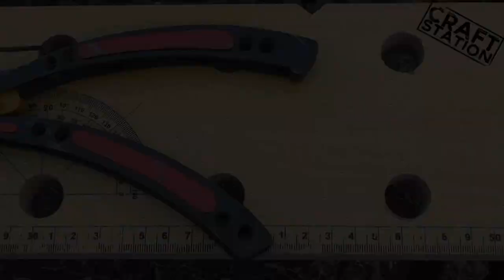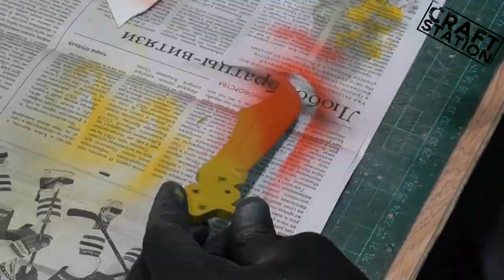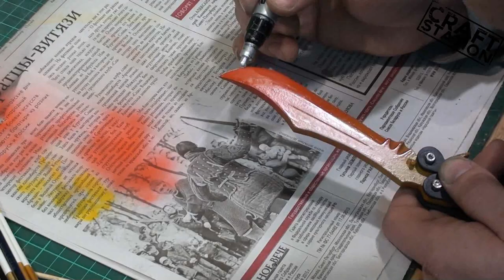How to make Butterfly knife from CS:GO with templates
I will show how to make with own hands from wood a knife a butterfly from the game cs:go in this video
If you want to help the development of the channel can send me a little money, all funds will be used to channel development. I thank with all my heart.

Selection of Tools for Kraft on bottom prices, good feedbacks, and the most bigger number of sales!

A set of step verified up to 20 mm 3 pieces
A set of step verified up to 32 mm 3 pieces
A huge set of nozzles for the engraver of 278 objects

A set of knives in a case with a heap of nozzles

Air brush very good with an additional tank a hose a separator and a spare needle

Still tool

Not bad air brush for the beginning with the compressor and here still